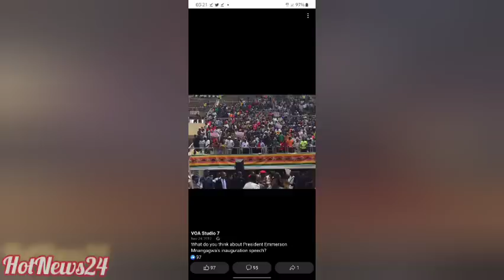Revealed Is The Cause of Mnangagwa and Chiwenga Fight, Explore For more Details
HotNews24